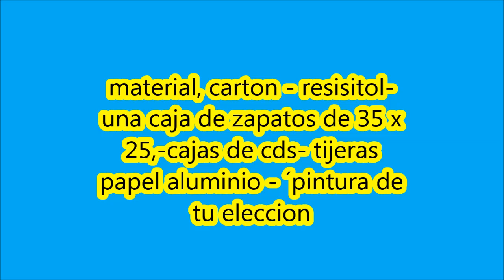especiero para tu cocina de cartón - Cardboard grocer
--- hoy crearemos un especiero reciclando cartón y una caja de zapatos, un mueble util y muy fácil de hacer , solo un poco de ingenio y listo.recuerda suscribirte y compartir con tus amigos y de pasada visita mis otros canales y gracias por tu apóyo-- Today we will create a spice recycling carton and a shoe box, a useful and very easy to do furniture, just a little wit and ready. Remember to subscribe and share with your friends and last visit my other channels and thanks for your support - solo da clik en el nombre del canal que deceas visitar y listo